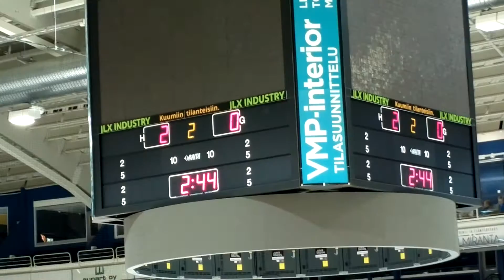A-Ässät-Sport 22.1.2017.Jesperi Kotkaniemen upea 2-0 maali !!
Syöttäjänä Julius Harttunen. On se Kotkaniemi vaan älyttömän taitava pelimies. Tullaan vielä varaamaan korkealla numerolla NHL draftissa parin vuoden päästä.Huikea pelimies jo nyt vasta 16 v ikäisenä.